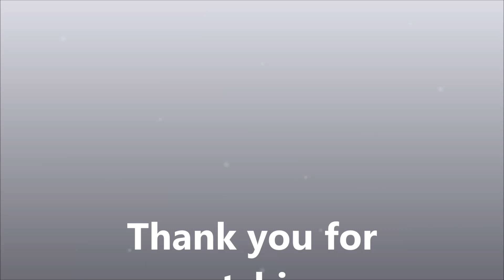Tops und Flops Januar 2017 – Make up – Dupes - Bärbel Schäfer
Heute möchte ich Euch meine Favoriten der letzten Wochen vorstellen, aber auch ein paar Produkte, die für mich leider nicht funktioniert haben.
Es sind dabei: Foundations, Primer, Nagellacke, Nagellackentferner, Lippenprodukte und Wimperntusche. Ein paar Dupes sind auch dabei.
Ich hoffe, dass die Infos Euch bei Eurer Kaufentscheidung helfen oder auch neugierig machen, das eine oder andere auszuprobieren.
Übrigens ist zwischendurch die Kamera ausgegangen, daher ein etwas holpriger Übergang. Dass ich die ganze Zeit ein bisschen kniffelig aussehe liegt an der hellen Beleuchtung und meinen trockenen Augen.

Liebe Grüße, Bärbel

Viel Spaß beim Zuschauen!
und hinterlasst Kommentare   Ich lese sie alle

Produkte:
Ebelin Nagellackentferner acetonfrei
Isana Nagellackentferner acetonfrei
Max Factor Miracle Touch
Maybelline FitMe Matte + Poreless
Tony Moly Liptone Get It Tint HD 04, 07, 06, 08
Missha POP Tastic Jelly Tint braun, orange
Missha Water Full Tint
Astor Skin Match Protect Primer
Manhatten Endless Stay Liquid Lip Tint 64M
P2 Lippen Öl Sunshine Godess
Catrice Luminous Lips 150, 170
NYX Liquid Suede 04, 07
NYX Lingerie 02
Manhatten Oh My Gloss 180
W7 Absolute Lashes Mascara Dupe zu Benefite Mascara
Maybelline the falsies PushUP Drama Mascara
Loreal Mega Volume Miss Manga Mascara
Rival de Loop Eye Refresh & Brightener
Four Seasons Nagelpflege Nagelhärter
Essence nail polish 58
Trend It up UV powergel nail polish 020
Trend It up Double Volume und Shine 090
Max Factor Mini Nail Polish 165 Hot Cocoa Dupe zu Chanel Particuliere

♡♡ Weitere U P L O A D S ♡♡